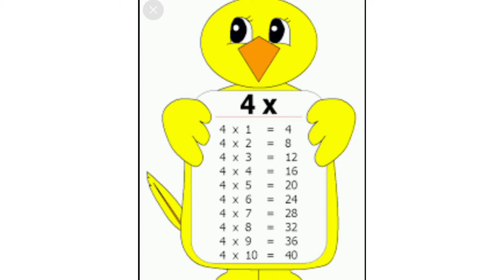الأنشطة الإعتيادية(الرياضيات):كرة العد